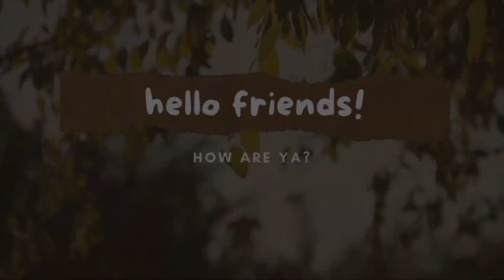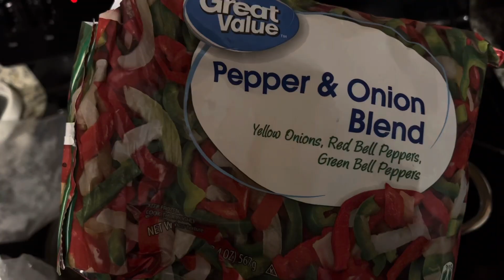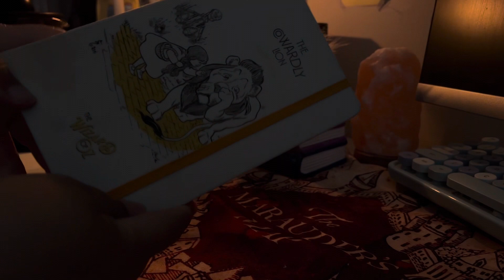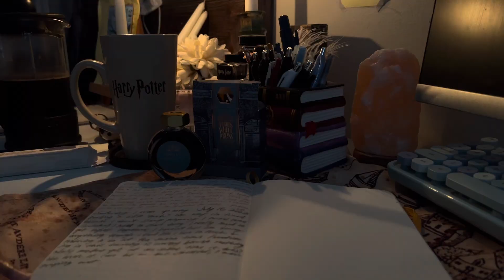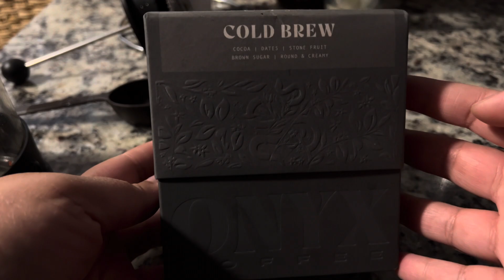A cozy weekend at home | what i eat | coffee | life of an introvert | homebody vlog | PATRICIA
Hey friends, hope you're doing well! This week i was at home wishing it was autumn, of course! I hope you enjoy the video lets chat it up in the comments!